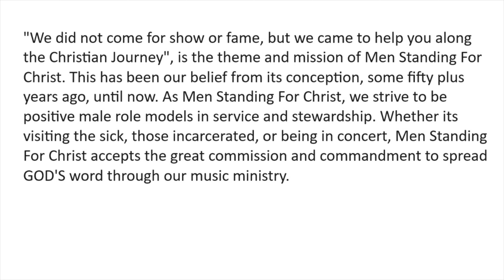Men Standing For Christ - Mt Carmel BC 1st Annual Men's Conference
Excerpts of MSFC Outreach Choir performance at Day 1 of the two-day Men's Conference at Mt Carmel Baptist Church in Charlotte NC.